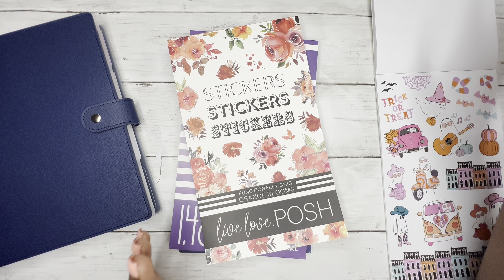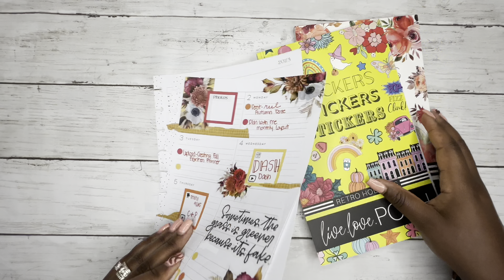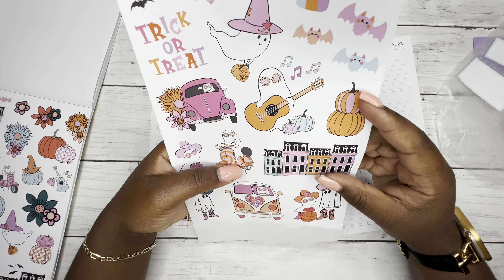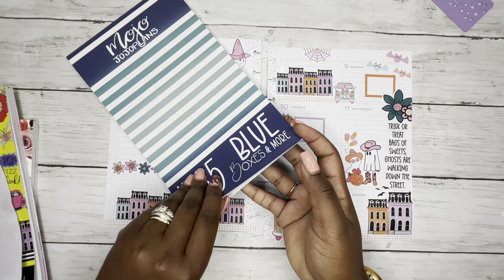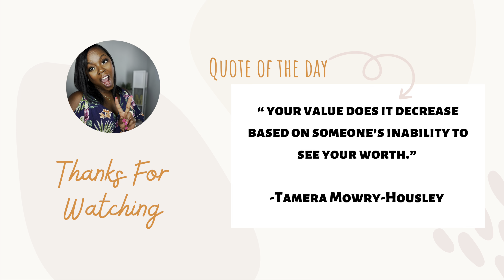PLAN WITH ME | RETRO HALLOWEEN | DASHBOARD HAPPY PLANNER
Fun pastel Halloween spread using Retro Holidays from Live Love Posh.

CasstheticPlans-